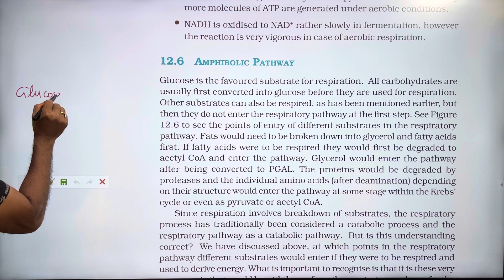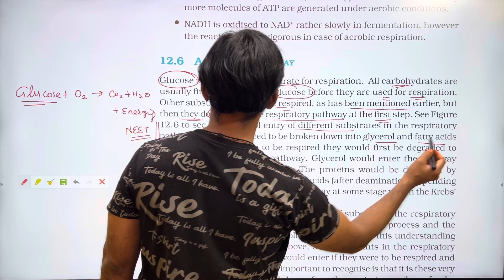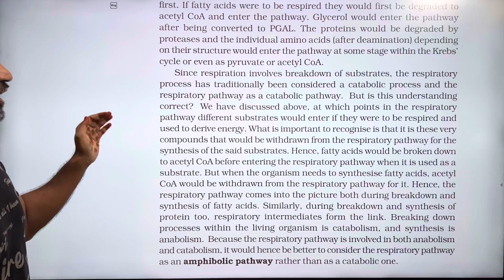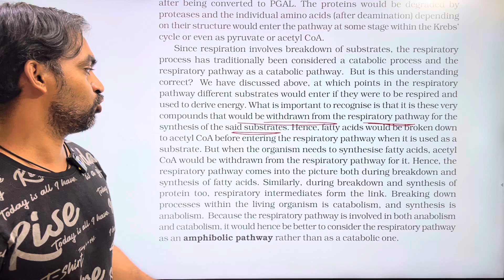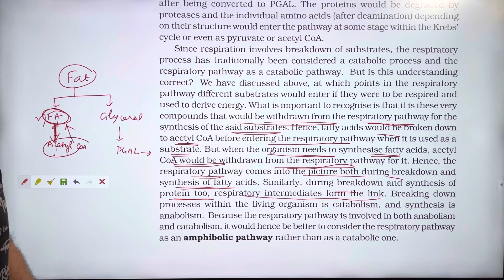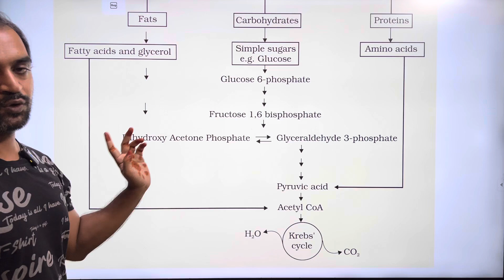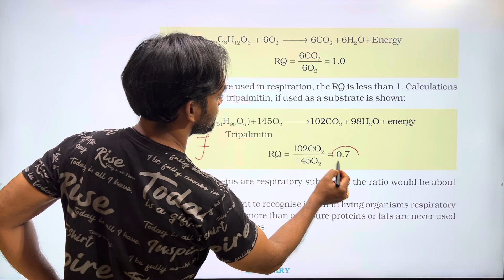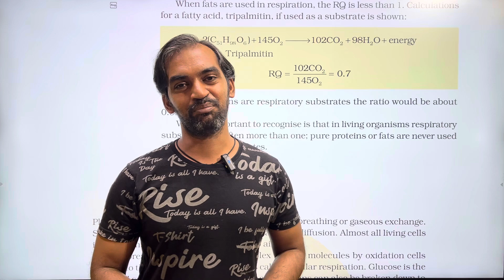Respiration in Plants | Part 8 | Thannambikkai Batch 2024